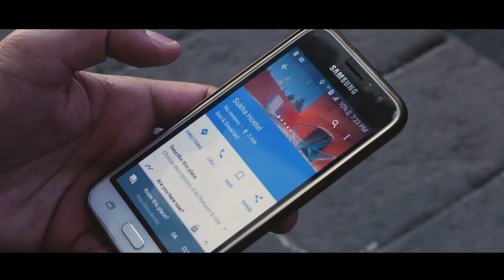Video Hostal - Sukha Hostel - San Luis Potosí - Despegar.com